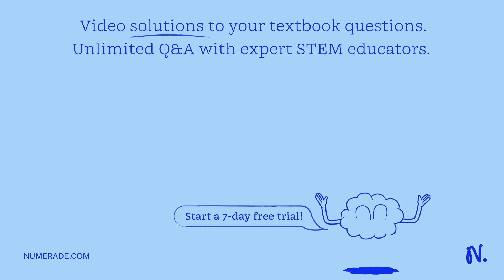Mass of 2.5 kg is attached to a spring that has a value of k equal to 600 N m-1. Determine the valu…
Mass of 2.5 kg is attached to a spring that has a value of k equal to 600 N m-1. Determine the value of the damping constant b that is required to produce critical damping. The mass receives an impulse that gives a velocity of V = 15 m/s. Determine the maximum value of the resultant displacement and the time at which this occurs (14) [20].